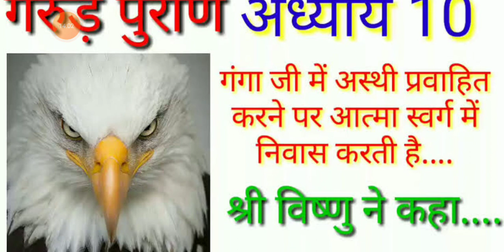पितृ ऋण से छुटकारा पाने के लिए पुत्र और पोत्र को क्या करना चाहिए. गरुड़ पुराण की कथा